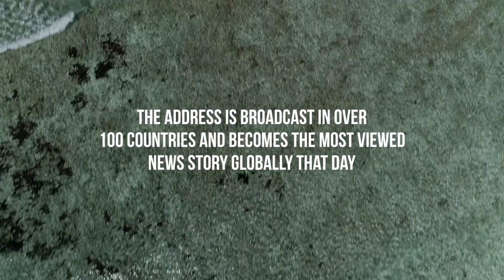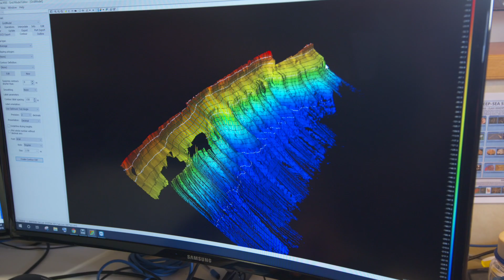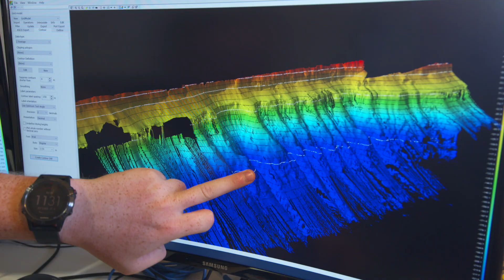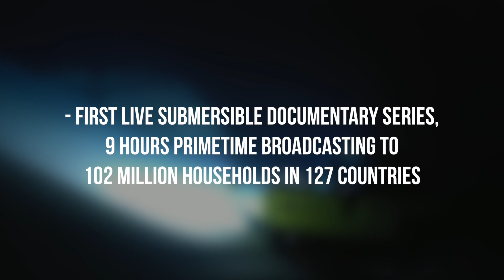Nekton First Descent: Seychelles Mission Overview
FIRST DESCENT is a series of expeditions to explore and conserve the world’s most unknown and least protected ocean, The Indian Ocean. The Mission combines innovations in technology, AI, big data and communications in a bold bid to achieve the greatest coordinated impact.  In March and April 2019 we completed our first mission in Seychelles. Find out more about our 48 days at sea here.